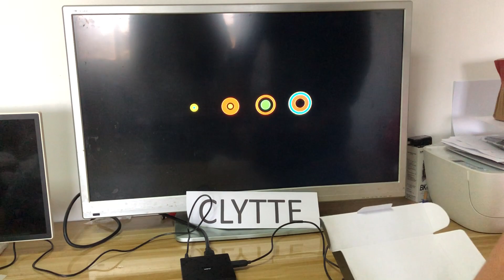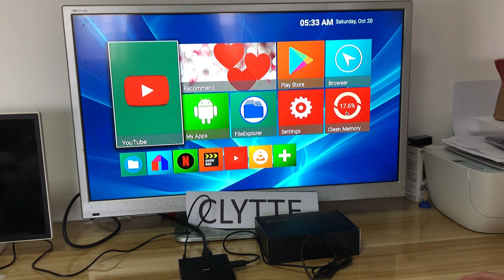CLYTTE-HK1 mini product video